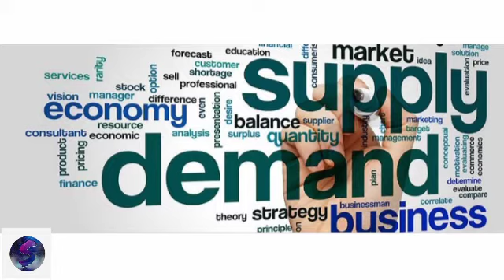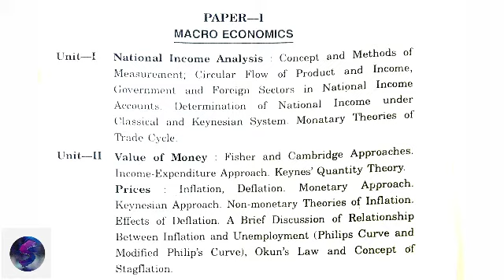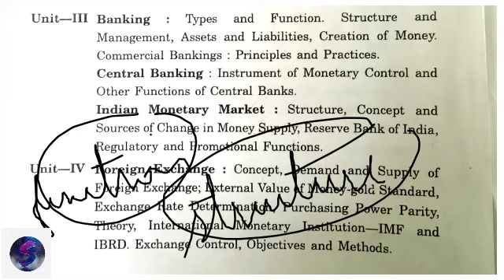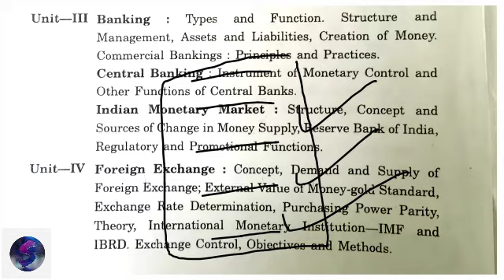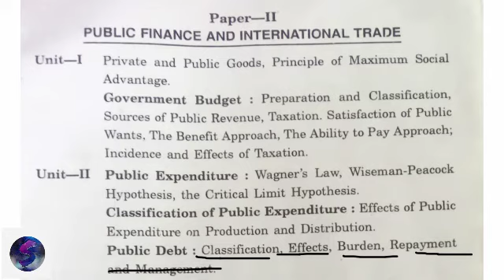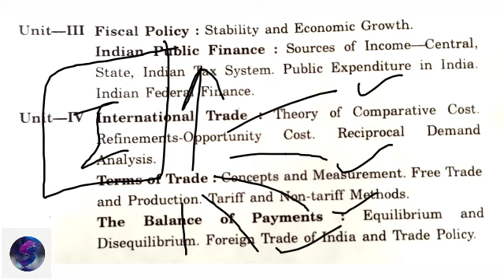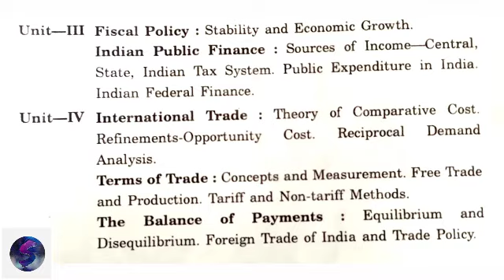Economic Syllabus For BA 2nd Students Of CCSU Meerut||Hindi|By Sonam Chauhan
CCSU Meerut se belong sabhi students jo specially Economic se Graduation kar rahy he, aaj ka session un sabhi students ke liye he. Bec aaj Economic ke syllabus ko lekar kuch important fact clear karne wale he. So guys video ko last tak jarur dekhe..
Special session for Economic Students of Chaudhary Charan Singh University Meerut.

Make sure aaj ka session aapko pasand aaye, agar aapko pasand aata he to, plz video ko like and share jarur kare, sath ho sath agar apko mera kaam pasand aata he to , mujhy support karne ke liye aaap mere channel ko subscribe kar skhte he, thanku.